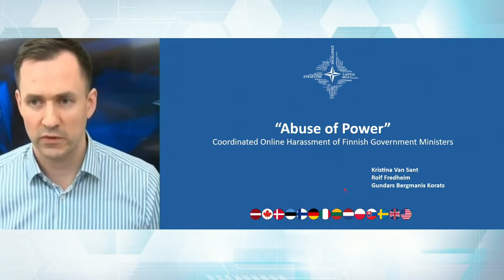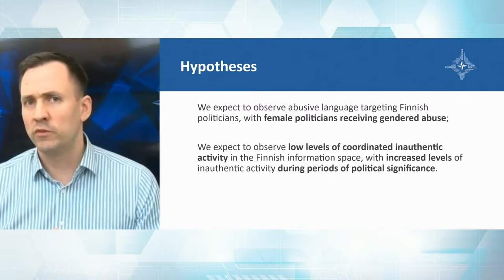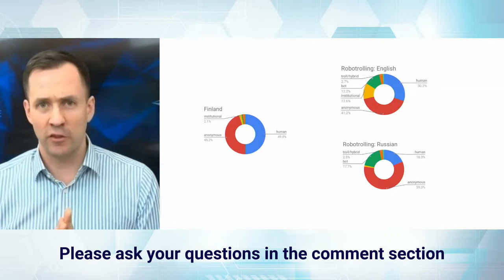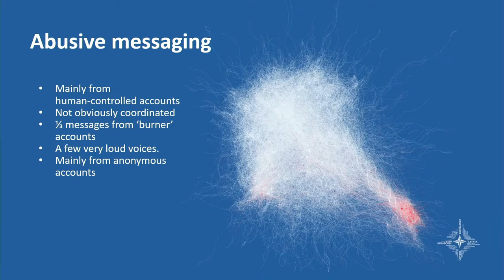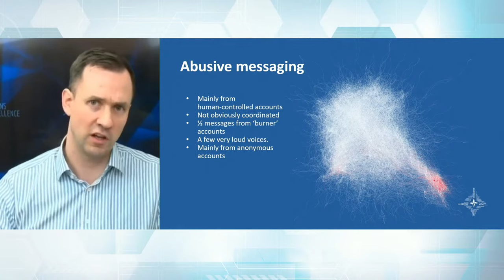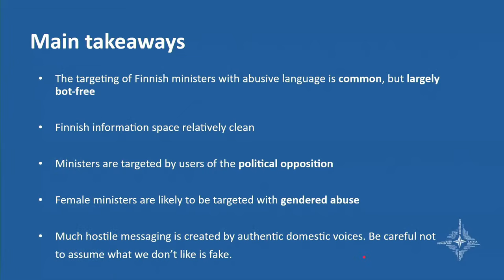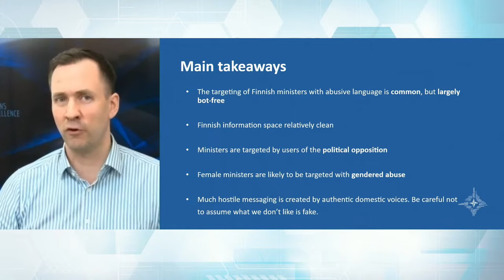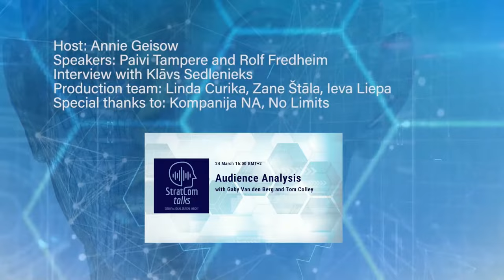StratComTalks: Coordinated Online Harassment of Finnish Government Ministers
When the young and female leadership of the Cabinet of Ministers of Finland came into power in December 2019, they made international headlines as pioneers of gender equality in governance. At the same time, their election provoked online resistance in the form of abusive messages. Many assumptions about their political inexperience were accompanied by sexist and misogynistic language.

NATO StratCom COE experts decided to conduct a study which part of this online activity was human-led and which – automated. Experts concluded that the messaging directed at Finnish government officials was largely free from automated activity. They found a number of users singularly focused on harassing the government. The bulk of abusive messaging originated from clusters of right-wing accounts.

Speakers: Rolf Fredheim (Principal Researcher, NATO StratCom COE) and
Päivi Tampere (Head Of Communications, Prime Ministers Office, Government of Finland)
Moderator: Annie Geisow (NATO StratCom COE)